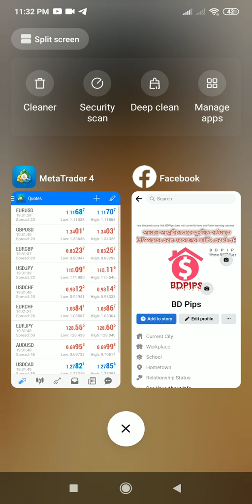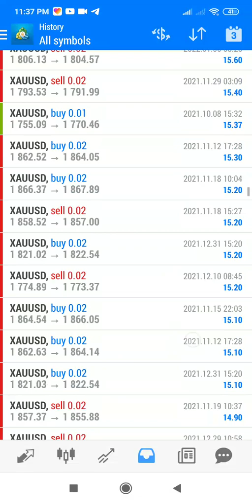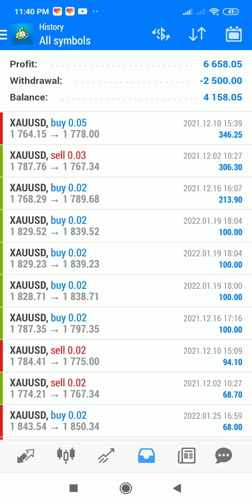If you are frustrated with losing in Forex then this video is for you /bdpips_ট্রেডিং_নিয়েই_সবকিছু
If you are frustrated with losing in Forex then this video is for you / BDPIPS